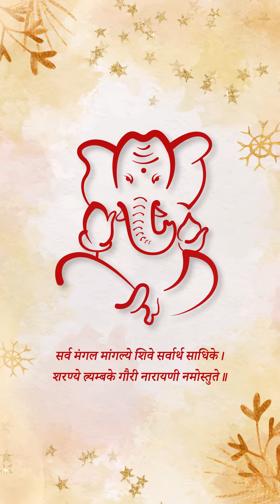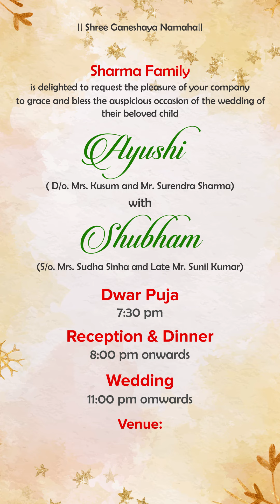Ayushi and Shubham - Bespoke invite | Wedding Invite | 2022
Traditional invites that have a touch of personalization are the new thing this wedding season. A completely customized invite specifically curated for you. The caricatures look exactly like you and the invite tells your love story in a quirky manner. Everything, down to the minutest detail is personalized to match your taste and liking.

Whiteboard Animation:
There is magic in seeing a motion pen draw illustrations; a curiosity to find out what comes next!